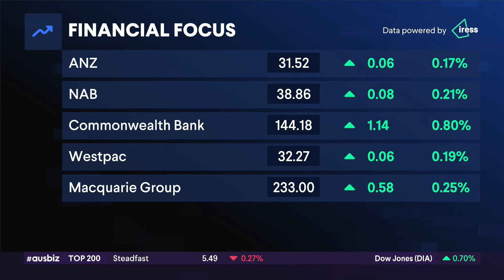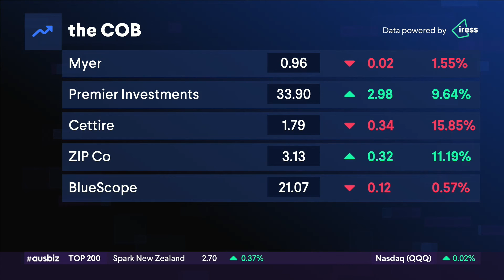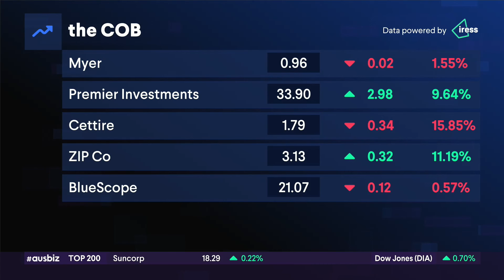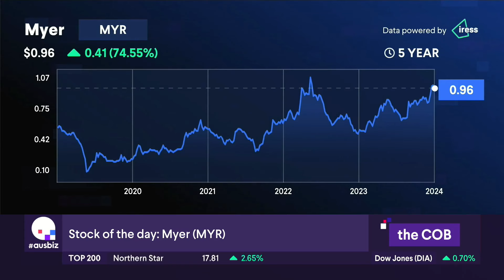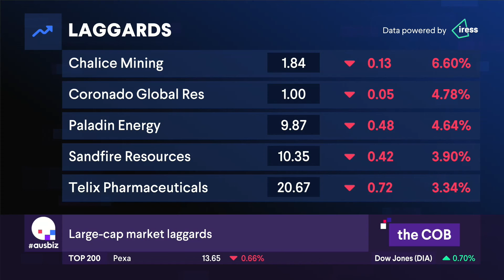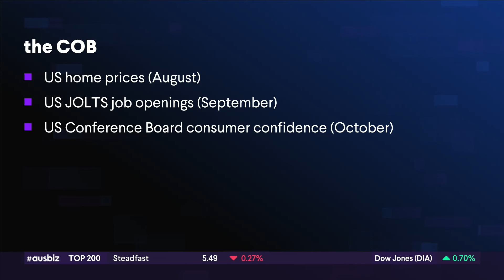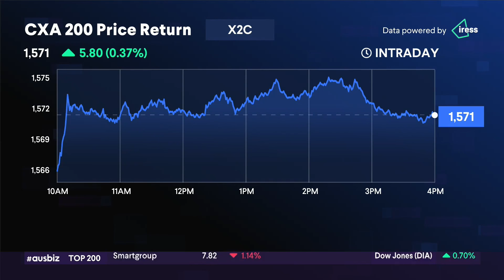the COB: eye on CPI | 29.10.24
The local share market followed global markets higher with investors adding more risk to their portfolio, despite elevated bond yields. The S&P/ASX200 finished 0.34% higher at 8249.2.

The consumer discretionary sector was the best performer thanks to Myer's takeover of Premier's apparel business for $956 million. The news sent Premier shares surging 9.9%. However, elsewhere in the sector, Cettire’s shares slumped, following a disappointing trading update from the online retailer.

Zip climbed 11.8% to a two and a half year high on a bumper HY profit, fuelled by US growth momentum, which prompted a broker upgrade.

Mineral Resources was the standout stock in the materials space, rising 7.2% as investors moved in after a hefty sell-off. BlueScope dropped when the steel producer slashed its profit expectations for the first half, citing cost inflation, while Coronado Global fell on lower quarterly output.

Ansell shares hit a near 3-year high as it revised its FY25 EPS guidance and Centuria Office REIT reaffirmed its full year guidance.

And Bitcoin has pushed above the US$70,000 mark, boosted by the "Trump Trade".

Tomorrow, the September Quarter CPI will help shape the RBA's next policy statement.

Join over 100,000 investors who use ausbiz for investing ideas and opportunities.